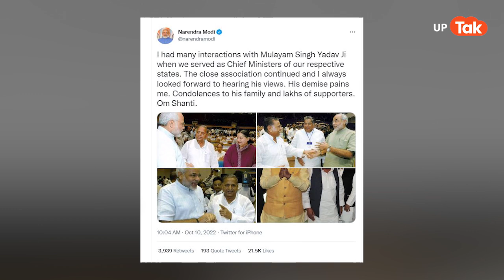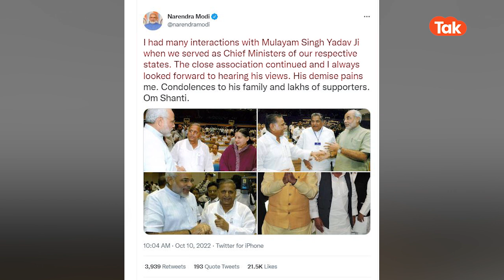Mulayam Singh Yadav:असल जिंदगी में पीएम मोदी काफी करीब थे मुलायम सिंह के, पीएम मोदी ने खुद बताया।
Mulayam Singh Yadav: मुलायम सिंह को सांस लेने में तकलीफ और लो ब्लडप्रेशर की शिकायत को लेकर पिछले महीने ही अस्पताल में भर्ती कराया गया था. सूत्रों ने बताया कि मुलायम सिंह यादव का 22 अगस्त से अस्पताल में इलाज चल रहा था और उन्हें जुलाई में भी अस्पताल में भर्ती कराया गया था...